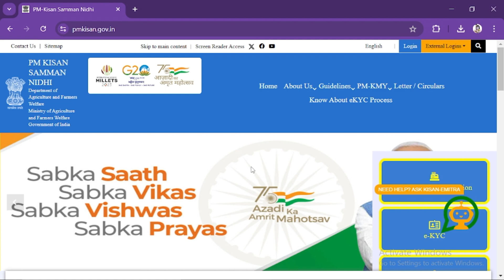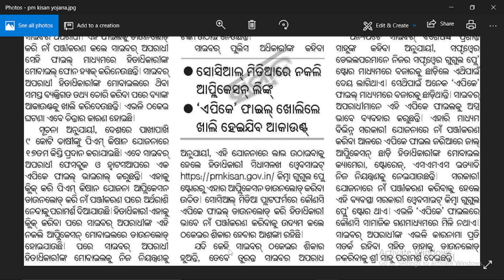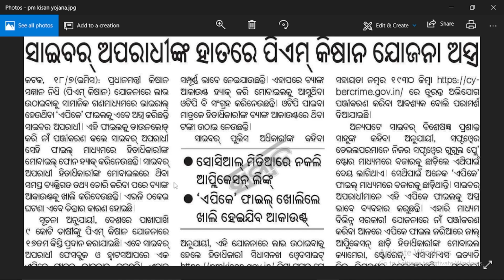ପିଏମ କିଷାନ ପଞ୍ଜିକରଣ କରୁଥିଲେ ଏହି କାମ କରନ୍ତୁ ନାହିଁ ନ ହେଲେ ଫସିବେ, PM Kisan Registration 2024 Update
Video About: ପିଏମ କିଷାନ ପଞ୍ଜିକରଣ କରୁଥିଲେ ଏହି କାମ କରନ୍ତୁ ନାହିଁ ନ ହେଲେ ଫସିବେ, PM Kisan Registration 2024 Update
y